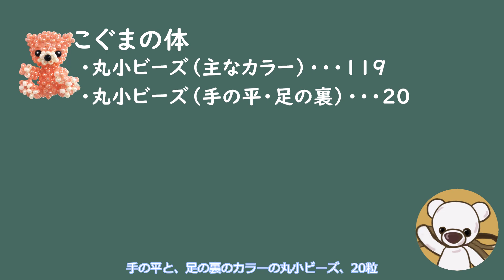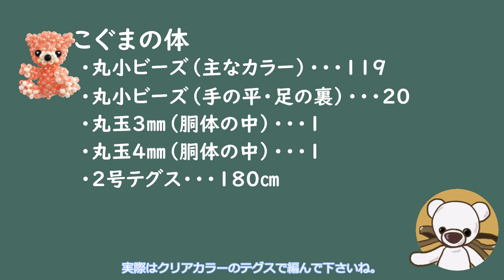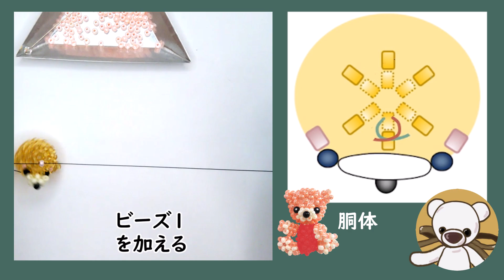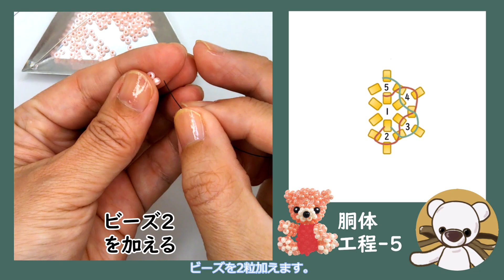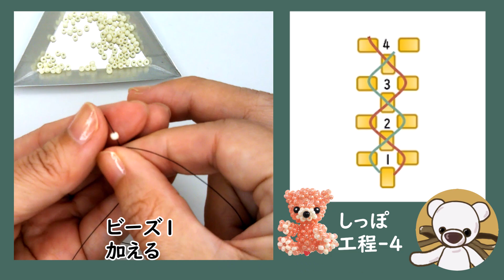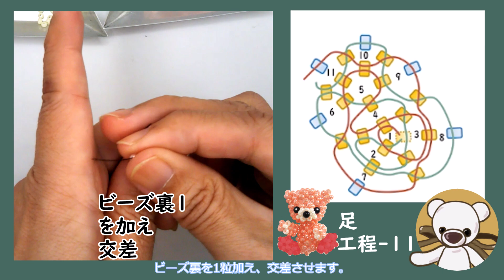【Bear cub 2 -Body-】こぐまの体の作り方 お座りポーズ 立体ビーズ How to make 3D beads Tutorial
立体ビーズモチーフ『こぐまの体』の作成動画です。レシピアニメと同時進行で編んで行くので、レシピの読み方も理解出来ます。
お座りしたビーズのテディベアが作れます。

シードビーズ(seed beads)▷
2号テグス（monofilament, clear）▷

目次
00:00 op
00:29 材料（material）
01:15 胴体（body）
12:05 しっぽ（tail）
18:05 足（foot）
23:45 腕（arm）

立体ビーズモチーフレシピ販売中です。

Q：完成品のバザー出品や販売はOK？ (Is it OK to sell finished products?)
A：タグ等に「ShionBeadworkのレシピを参考に作成」を記入して頂ければOKです。
　  (It is OK if you write "Created using ShionBeadwork's pattern" in the tag etc.）

Q：完成品や、作る途中の光景をSNSにアップするのはOK？
      (Is it OK to upload finished products or scenes in progress on SNS?)
A：OKです。(OK)

※レシピの販売、レシピの模倣、同じ様な作り方動画の配信はご遠慮下さい。
　Please refrain from selling the patterns, imitating them, or distributing similar DIY videos.

※当動画はAmazonアソシエイト・プログラムに参加しています。